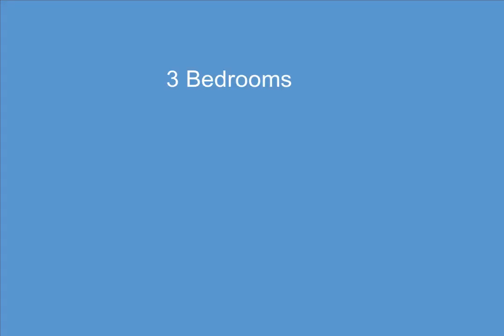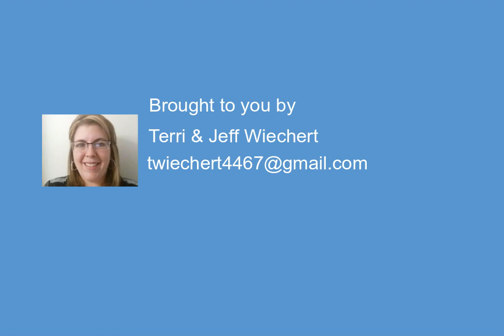5820 Oak Point Dr, Caseville, MI - 044230005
3 Bedrooms, 2.0  Bathrooms, $425,000, MLS# 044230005

You'll love this charming, 1 story lakefront home with walkout basement. Gorgeous sugar sand beach, steel seawall. Home features 2 bedrooms, 1 bath, living room with Franklin woodburning stove, dining room and kitchen on first floor. The walkout basement is finished and features: 1 bedroom, 1 bathroom, family room and another kitchen, utility room. Shed. Most furnishings to remain. Located close to downtown Caseville, golf courses, campgrounds and boat marinas. Schedule a private showing today.

Presented by:

Terri & Jeff Wiechert , Jodi Smith